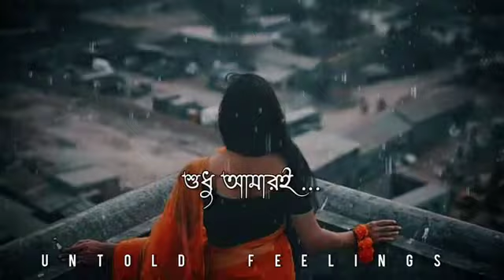shai meg bali...,